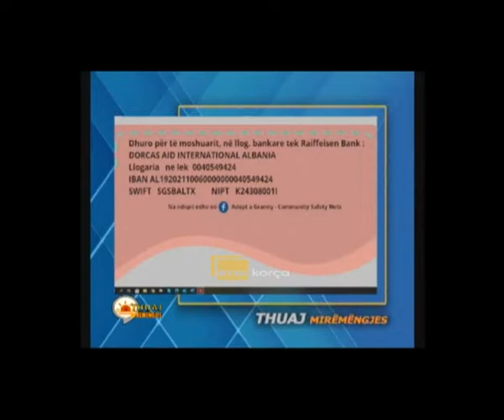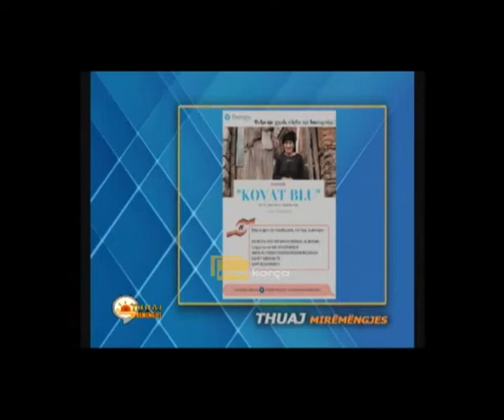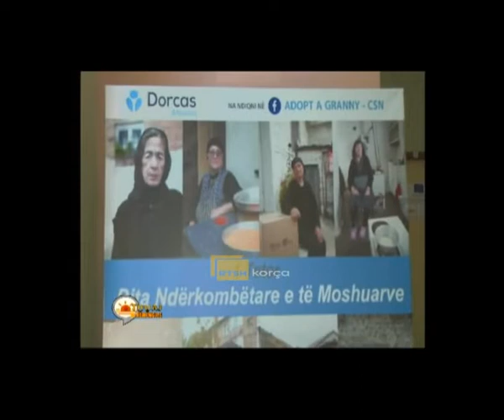Emisioni “Thuaj Mirëmëngjes “,e ftuar , Vjola Bogdani,menaxhere projektesh prane ‘Dorkas Albania’ .